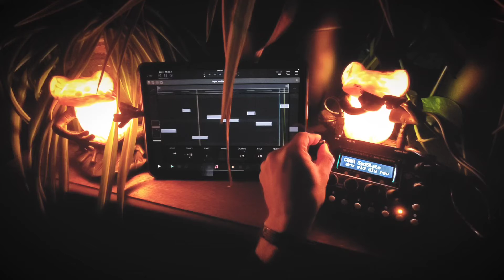021 - MicroMonsta2 and Fugue Machine